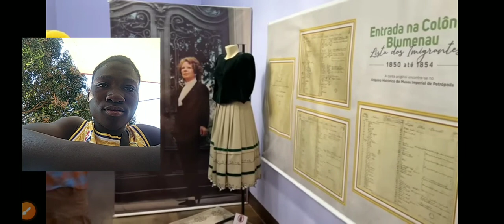To chocado com a cidade de Blumenau é muito lindo... José lino na cidade de Blumenau 🇲🇿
Falando directamente de moçambique🇲🇿🇲🇿...
Eu amo o brasil 🇧🇷🇧🇷🇧🇷